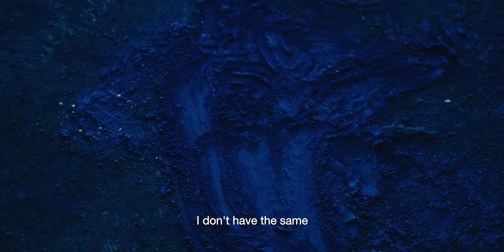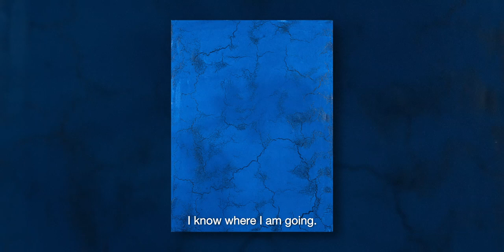Philippe Pastor | Bleu Pastor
On the occasion of the exhibition 'Bleu Pastor' with Robilant+Voena in St. Moritz,  artist Philippe Pastor speaks about his artistic motivations and gives insights into the multi-layered techniques behind his paintings.